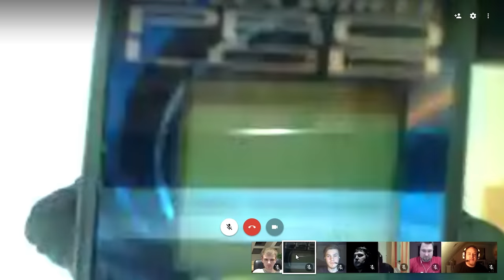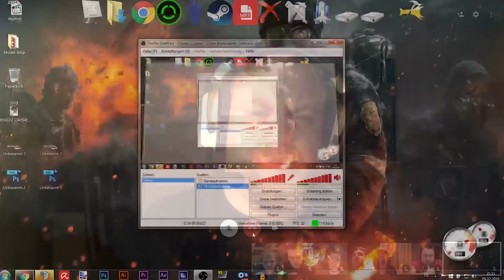Rc Talk Hangout Thema Nürnberger Spielwarenmesse 2016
Rc Talk Hangout Thema Nürnberger Spielzwarenmesse 2016

Leute aus dem Talk

Meine Links

Musik by :
OOKAY - STAR WARS